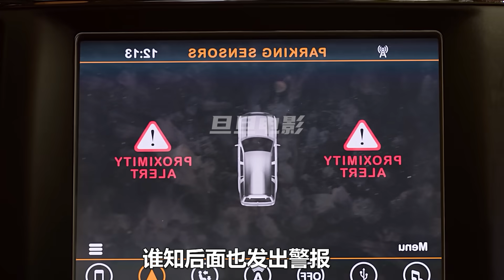睜眼就會看見怪物，被神秘力量控製；奇幻，奇幻，怪物，眼睛，解說，short film，獵奇